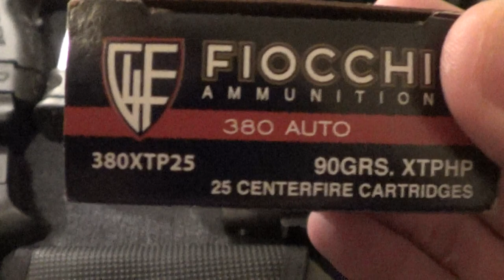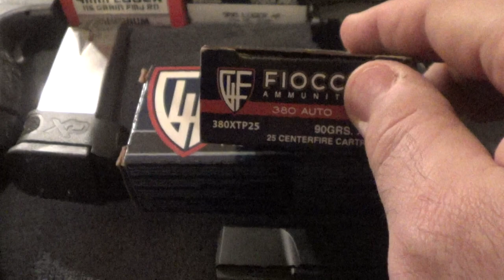What .380 Ammo Should I Carry? 1 VERY CLEAR WINNER CCW CWP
What .380 Ammo Should I Carry? 1 VERY CLEAR WINNER CCW CWP Best Mixed Martial Arts Jiu-jitsu Self-defense Combatives in Charleston, SC
Mt. Pleasant, Goose Creek, Summerville South Carolina
MMA, Karate Go Jiu-jitsu, Muay Thai Dutch Kickboxing, Catch Wrestling, Jiu-jitsu, Combatives Self-Defense, Russian Mixed Martial Arts & CWP training Best

CatchJitsu.com  Learn Best How to do MMA UFC Grappling Catch-Jitsu RCW Real Catch Wrestling Jiu-jitsu Techniques My MMA Neo Striking System, Rare Amazing Submissions Subs Submission RCW Wolfman Combatives from Dan The Wolfman Combat System! Training in Many different martial arts since 1986 and MMA/Grappling w many many of the world's best UFC MMA Fighters, Fight Teams, and Grappling/Jiu-jitsu Instructors since 1997. Daniel Breakdown Brazilian BJJ Russian Systema Gracie Scout vs coach instructor Combat System Systema CatchJitsu Catch-Jitsu

TheCombatSystem.com

Ammo Quest .380 Final Wrapup: finding the BEST ammo for a .380ACP pistol